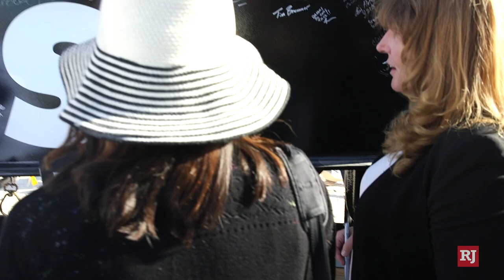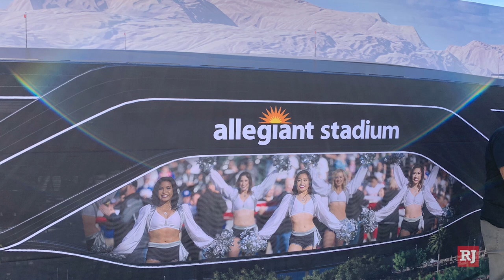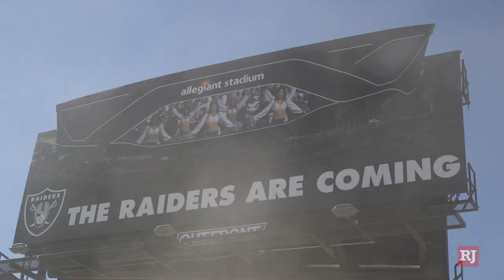Raiders Stadium named allegiant at Topping Ceremony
The Las Vegas stadium that will be the home of the Raiders in 2020 had its topping ceremony Monday where the highest beam was attached to the roof trusses signed by dignitaries and politicians. At the ceremony the Raiders revealed that the name of the stadium will be allegiant stadium and their new partnership with allegiant Airlines. Ed Graney and Rick Velotta recap the ceremony and more in this addition of the Vegas Nation "allegiant" stadium show with interviews from Raiders president Marc Badain and allegiant Airlines CEO Maurice Gallagher.